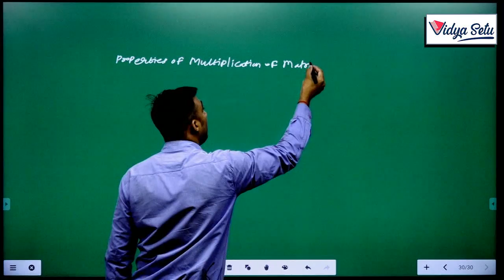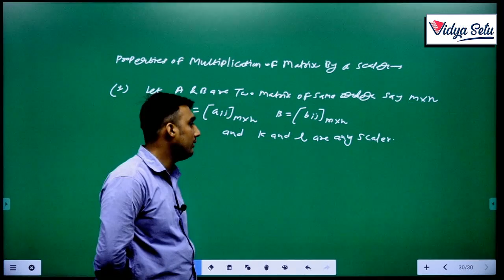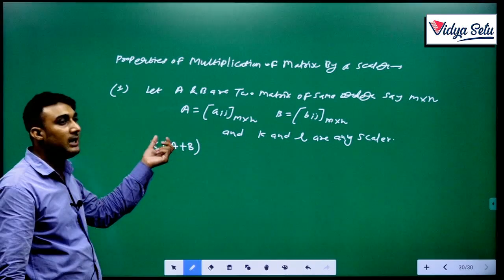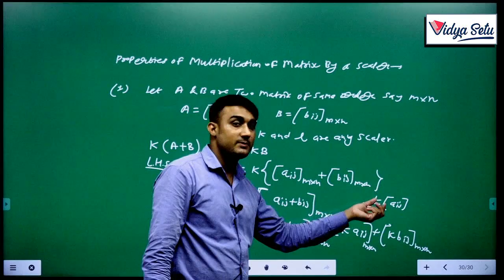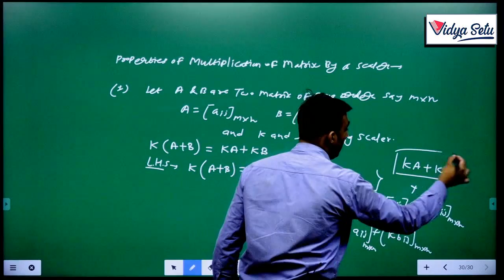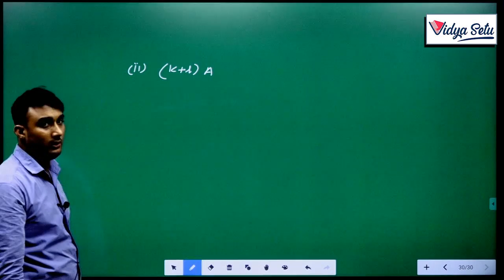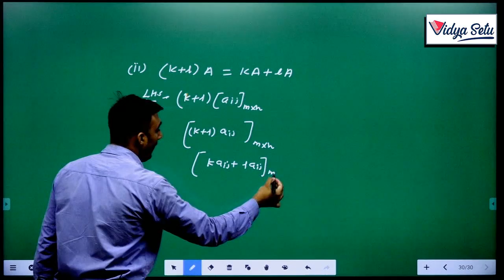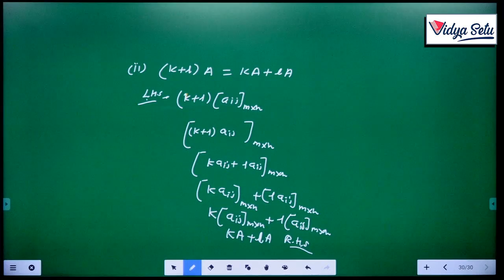CBSE/NCERT Class 12 Maths Chapter 3, Matrices: Properties of Matrix Multiplication by Scalar, Lec-12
If A = [aij] and B = [bij] be two matrices of the same order, say m × n, and k and l are
scalars, then
(i) k(A +B) = k A + kB, (ii) (k + l)A = k A + l A
(ii) k (A + B) = k ([aij] + [bij])
= k [aij + bij] = [k (aij + bij)] = [(k aij) + (k bij)]
= [k aij] + [k bij] = k [aij] + k [bij] = kA + kB
(iii) ( k + l) A = (k + l) [aij]
= [(k + l) aij] + [k aij] + [l aij] = k [aij] + l [aij] = k A + l A

In this video, you will understand Properties of scalar multiplication of a matrix.